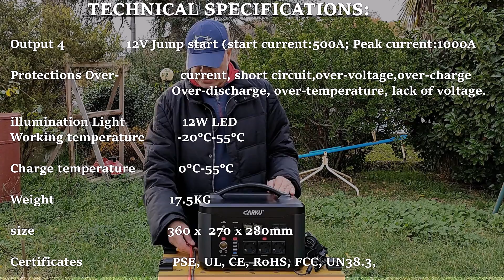CARKU PB 22 UNA POWER STATION DA 1500 Wh ..UN INCREDIBILE CAPOLAVORO DI TECNOLOGIA!!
Oggi vorrei presentarvi una Power Station della Carku modello PB22 ,
Questa Power Station è veramente incredibile, 1500Wh con la possibilità di espandere questa con un modulo batteria la rende interessantissima per un utilizzo sia in camping ma anche nell ambiente lavorativo.
Di seguito vi lascio i link per poter vedere i diversi modellicommercializzati dalla Carku.
Buona visione !!